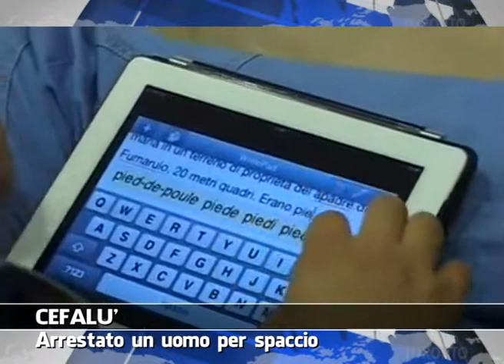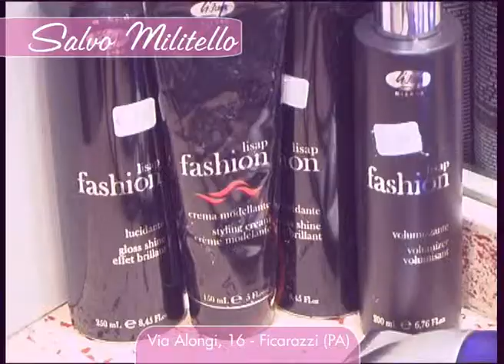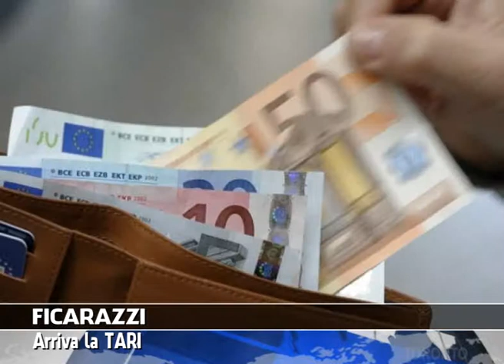VG8 - EDIZIONE 31 OTTOBRE 2014